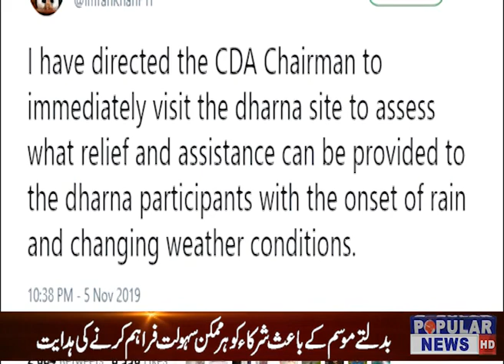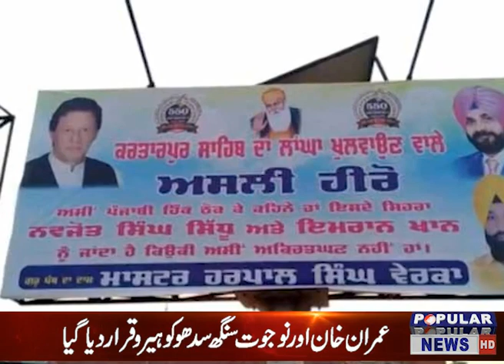Welcome to the Official Popular Tv News YouTube channel.